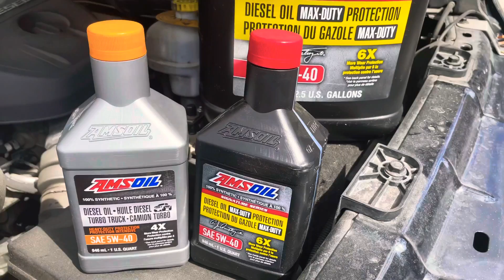How to Ram eco diesel oil change . Used AMSOIL 5w40 use referral 30213198 to set up your account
Ram eco diesel oil change using Amsoil max-duty 100% synthetic oil if it doesn’t say 100% synthetic on the bottle then your just getting a crude oil blend. Tools needed 1”1/16 socket oil filter 13mm socket oil drain plug. One ratchet Oil catch pan